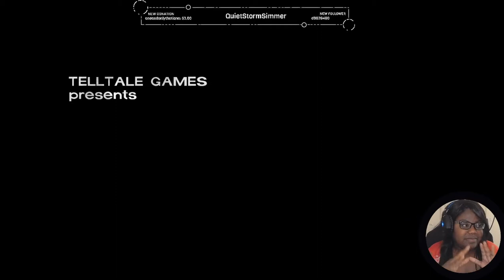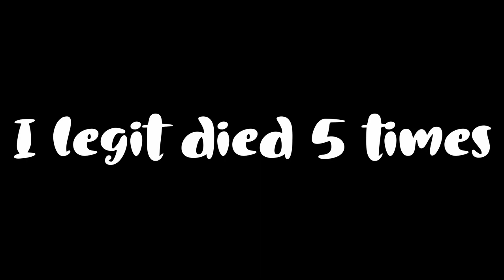AROUND EVERY CORNER | THE WALKING DEAD | Part 12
Outro: Chillhop Music - SAINT WKND - "Bonfire"
Chillhop Essentials Fall 2019 Album